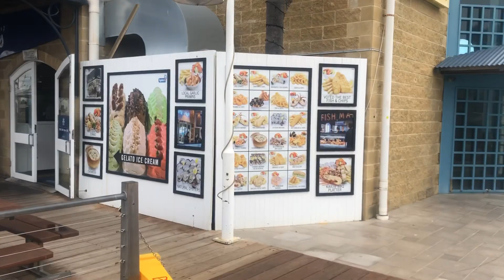Một vòng Tây Úc với Tài Tài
Ngoài 1 đống cảnh đẹp , tui còn lượm được 1 cục nặng 35kg nhìn thấy hết hồn liền 😆😆😆